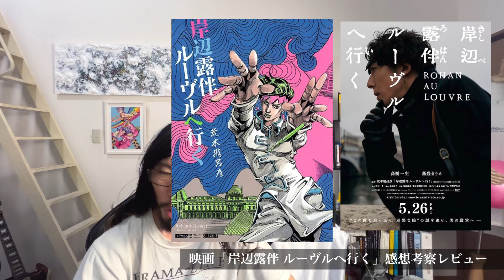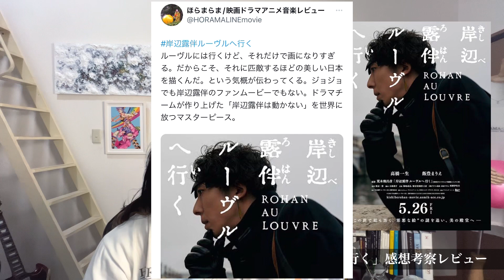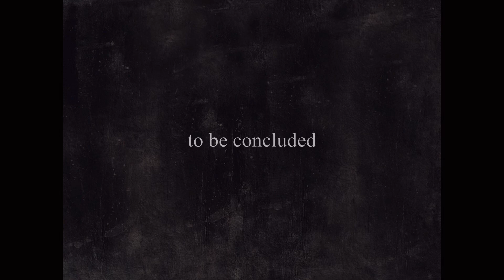ジョジョらしさなど不要｜映画「岸辺露伴 ルーヴルへ行く」感想考察レビュー【高橋一生・飯豊まりえ・長尾謙杜・木村文乃】岸辺露伴は動かない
※映画用のtwitterアカウントが出来ました

映画「岸辺露伴 ルーヴルへ行く」公開記念「岸辺露伴は動かない」で吉良吉影編を描く方法

自主制作映画
「ラブソングに捧げられた恋人たち next chapter」

前作「ラブソングに捧げられた恋人たち」通常版・DC版・続編特報セット。

【2023年版】アマゾンプライムビデオで見れるおすすめ映画50選【邦画版】
【2023年版】アマゾンプライムビデオで見れるおすすめ映画50選【洋画版】